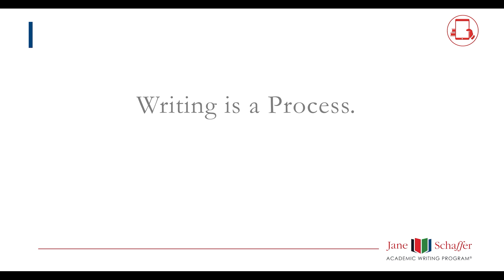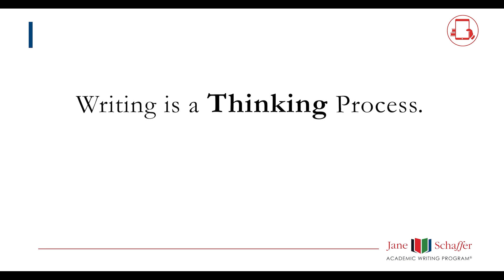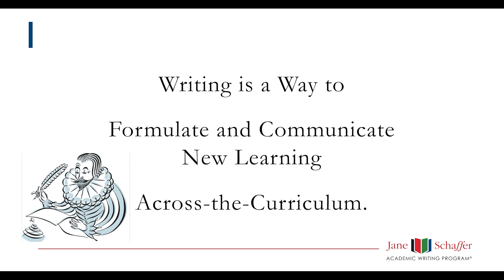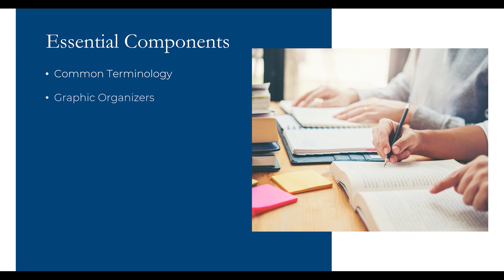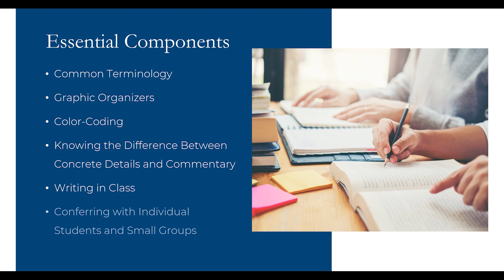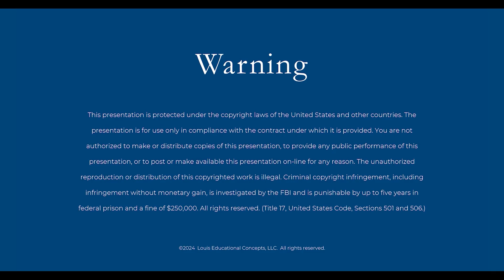Why Jane Schaffer?